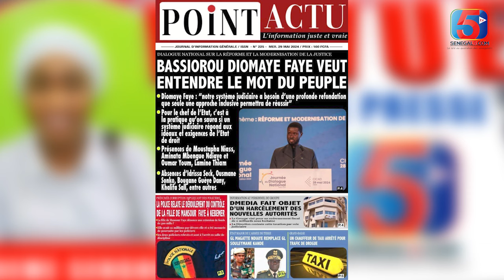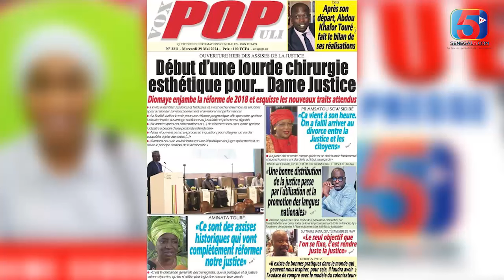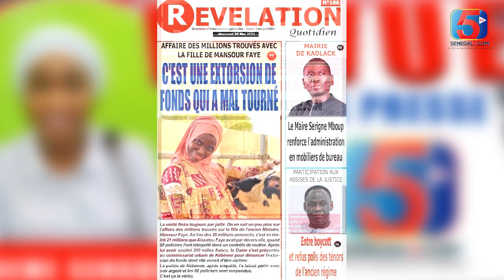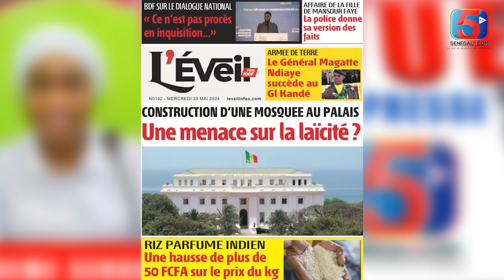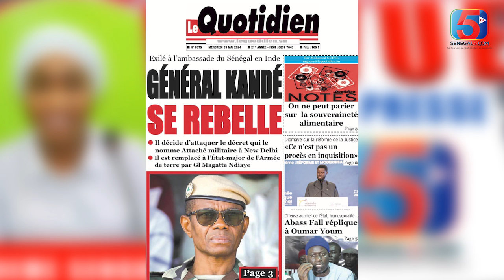Revue de Presse (WOLOF) Zik fm# de ce Mercredi 29 Mai 2024 au Sénégal